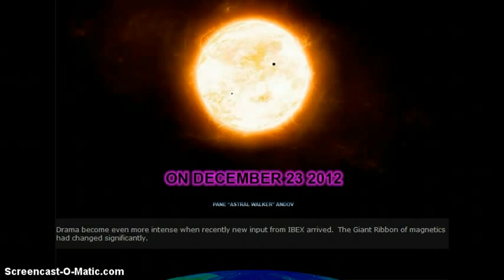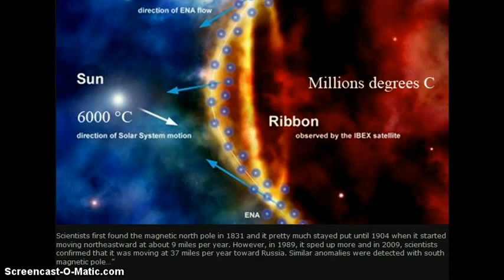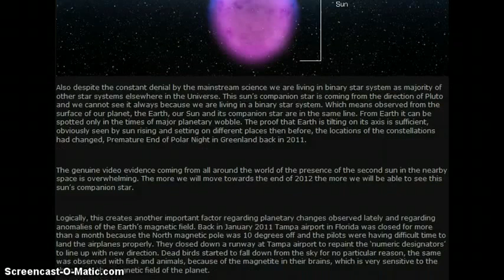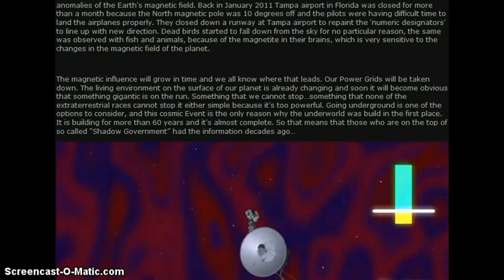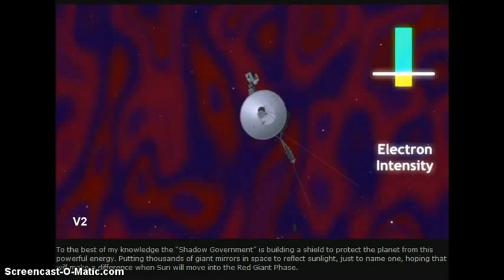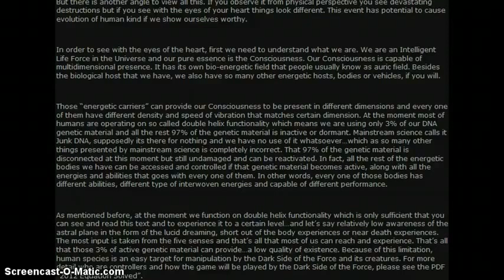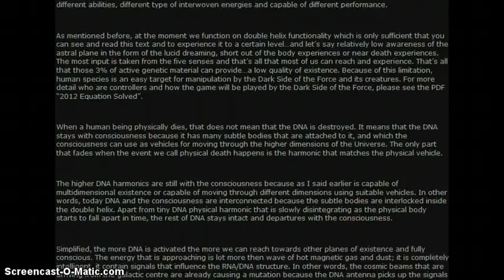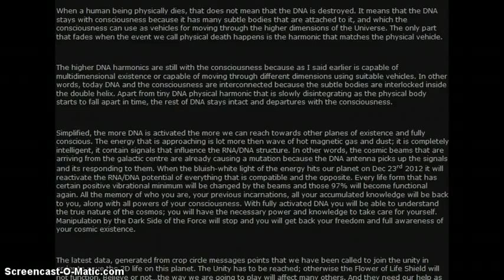Sun goes into Red Giant Phase in December 23 2012